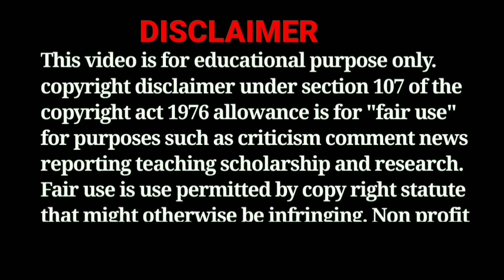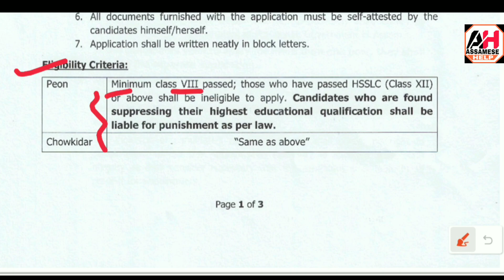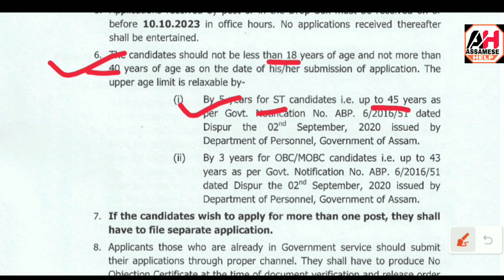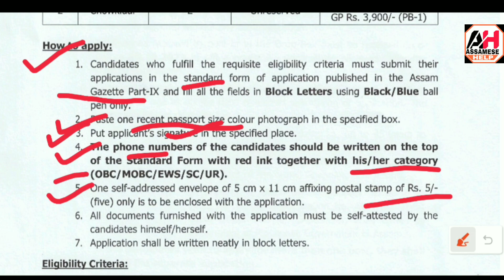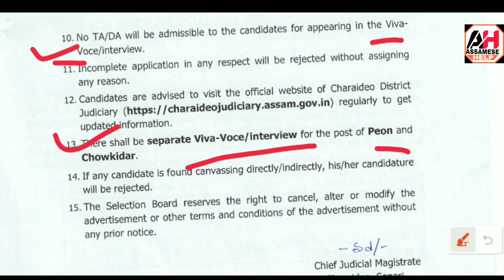Assam Govt Jobs Direct Vacancy 2023 – 8th/10th Pass Govt Jobs // No Exam Direct Job // Assam Career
8th Pass Govt Jobs 2023
assam career job 2023
assam govt job direct vacancy 2023
HSLC pass job 2023
10th pass job
assam job
assam job vacancy 2023
assam govt jobs direct vacancy 2023
assam direct recruitment
8 pass online job
8 pass job
8th job vacancy